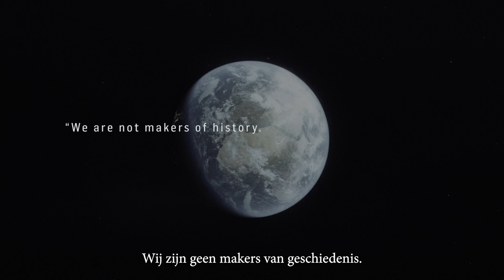Nieuw logo KV Oostende